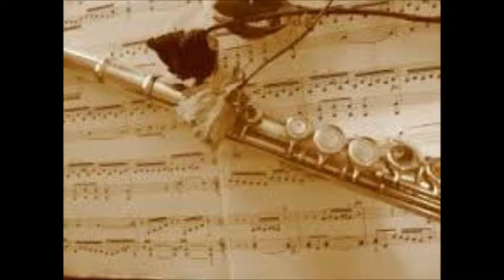1159 Smooth 70s Summer Beach Waves Love Groove Funk & Disco Theme 128 Bpm 3 Yamaha E Cello solos